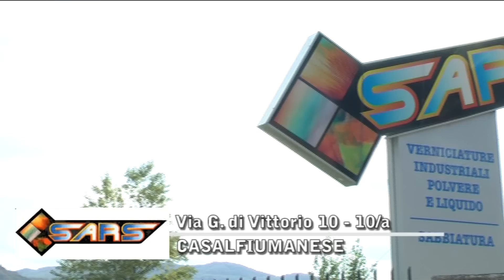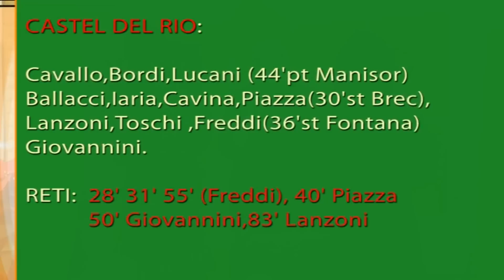Spifferi di Calcio - Speciale Natale 2012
Puntata speciale con ospiti speciali...Conduce Enrico Pifferi. Puntata del 20 Dicembre 2012